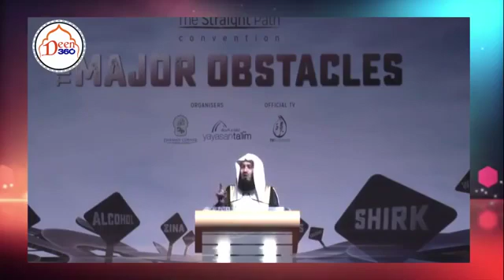The effects of sinning - Islamic Reminder